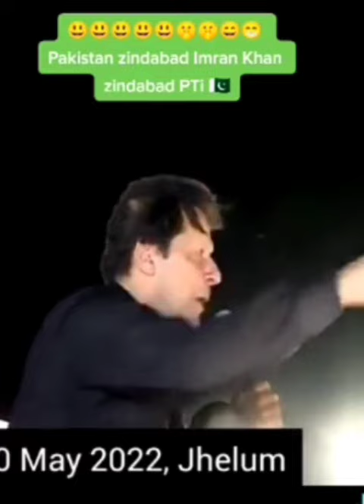Imran Khan Nay Mir Jafar mir Sadiq Kis Ko Kaha DG ISI NAY General Bajwa Ko keh Diya!